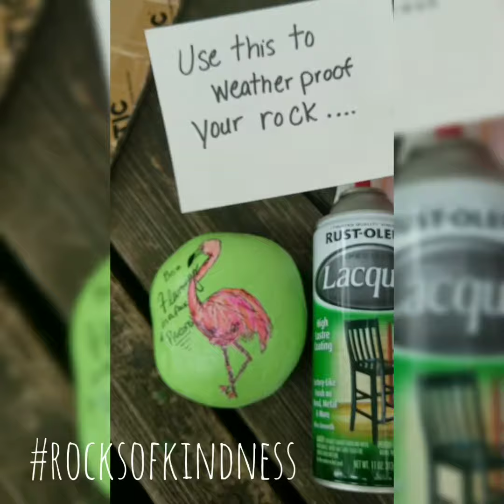Simple Kindness Rocks - HOW TO - Paint a Simple & Easy FLAMINGO - Rocks of Kindness & Painted Rocks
Has KINDNESS ROCKS made it to your area yet?!!??! These sweet gems are showing up across the US! Here is a quick & fun Step-by-Step video to show you the simple steps for painting a KINDNESS ROCK!
AAAAAAAAND it also DOUBLES as a HOW TO PAINT an easy FLAMINGO!!

Please leave any questions, comments or suggestions in the comments!!